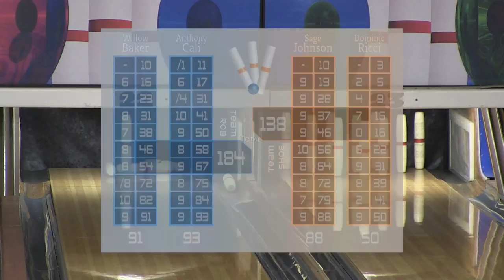Candlepin New Generation 101: Phenom Debut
Candlepin for Kids has a new name, a new attitude, a new cast, and new contestants.

Sage Johnson/Dominic Ricci vs Willow Baker/Anthony Cali